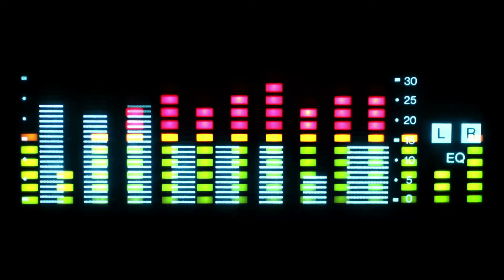HBTVS Podcast Bonus Episode: The X-Files S10E5 "Babylon"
In this bonus episode of the HBTVS podcast we will be discussing the fifth episode of The X-Files' new season, "Babylon." Do you have any thoughts on this episode?